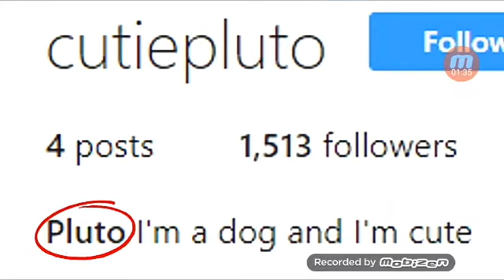EXPLODING MUG MAN IS GETTING EXPOSED!?!?!